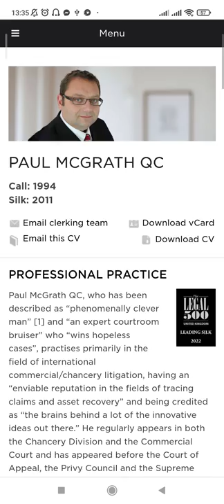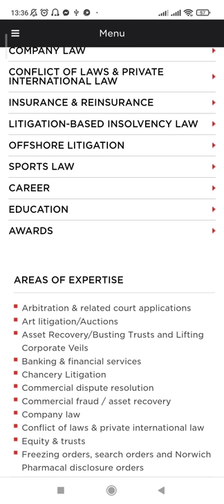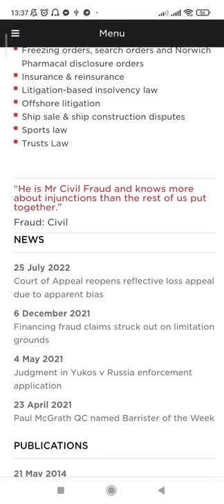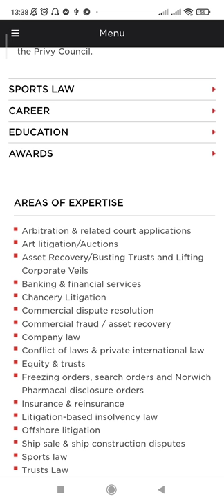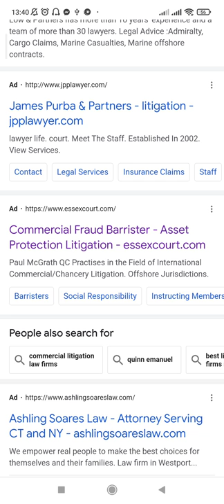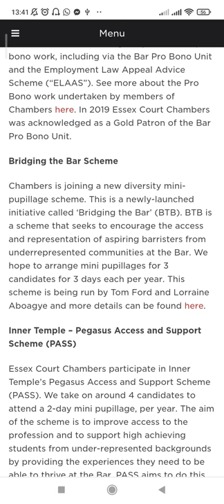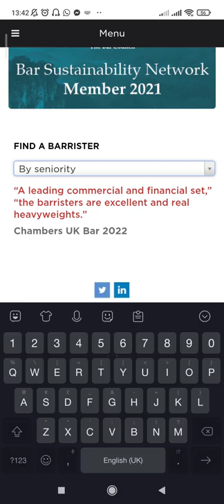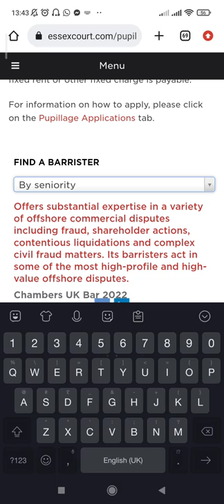Impressive advocacy in the courtroom considerable strength offshore commercial judicial foreign law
Impressive advocacy in the courtroom considerable strength offshore